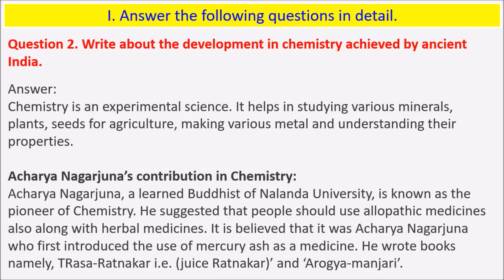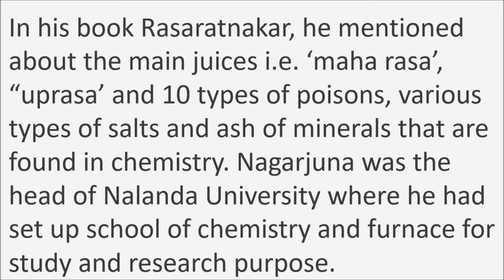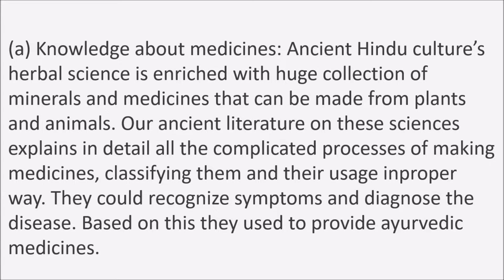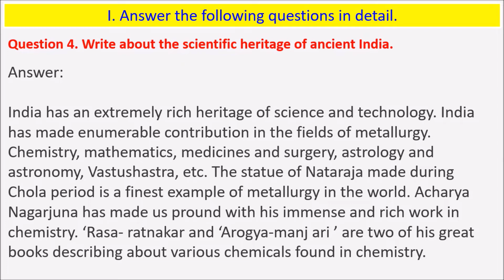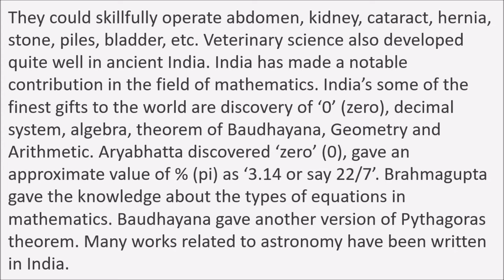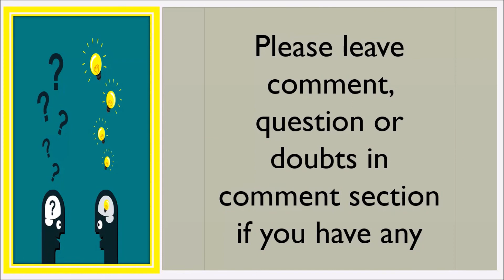GSEB Solution for Class 10 Social Science Chapter 5 India’s Heritage of Science and Technology Q 1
Hello Viewers,

Today we will discuss about GSEB Solution for Class 10 Social Science Chapter 5 India’s Heritage of Science and Technology Q 1